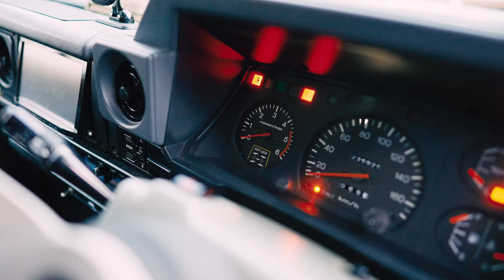【完全招待制キャンプイベント】GRID POINT Vol.3｜アウトドア好きを通り越して、もはやフリークの領域！？｜ランクル・ディフェンダー・ラングラーetc...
2021年12月開催の【完全招待制キャンプイベント】GRID POINT Vol.3の様子をお届け。初参加でしたがアウトドア好きを通り越して、完全にフリーカーの集まりでした😂(良い意味で！)

見るもの全てが新しく、欲しいものが増えるイベントで完全に目には毒！大人が本気出して遊ぶとこうなるのか！？と終始感動でした。

‹使用機材›
・カメラ
SONY α7SⅢ
SONY α7RⅣ
SONY α6600
SONY RX-0Ⅱ

・レンズ
FE16-35mm F2.8GM
FE24-70mm F2.8GM
FE24mm F1.4GM
FE50mm F1.2GM

・マイク
Sennheiser MKH416
Sennheiser MKE600
RODE Microphones NT6
RODE Microphones Lavalier GO

・Filter
PolarPro Basecamp
CPL/VND2-5/Mist

その他
フィールドレコーダー：ZOOM H6BK
フィールドモニター：ATMOS NINJA
ジンバル：DJI RS2